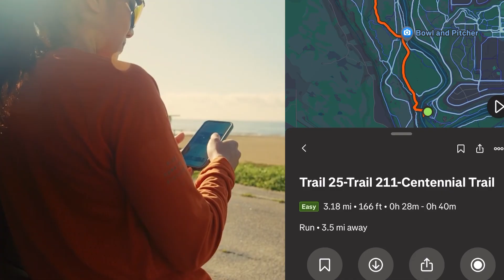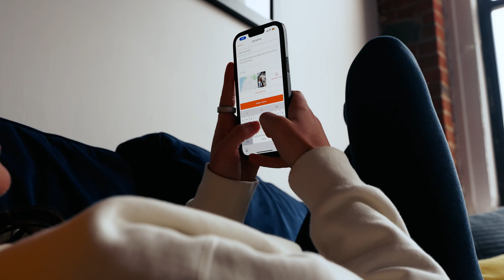Strava transforms the athlete experience with Amazon Bedrock | Amazon Web Services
Strava built its Athlete Intelligence feature using Claude by Anthropic in Amazon Bedrock, providing tailored insights safely in a friendly brand voice to help athletes interpret their activity data. Using Amazon Bedrock Guardrails, Strava is able to detect factual errors, filter harmful content, and mitigate undesirable topics—helping Athlete Intelligence deliver positive and encouraging insights.

Why AWS?